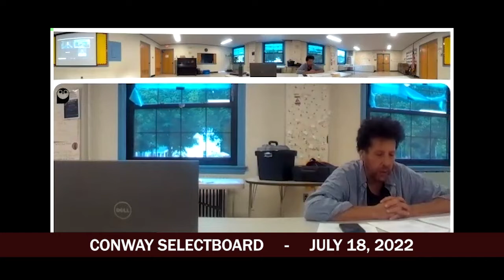Conway Selectboard - July 18, 2022